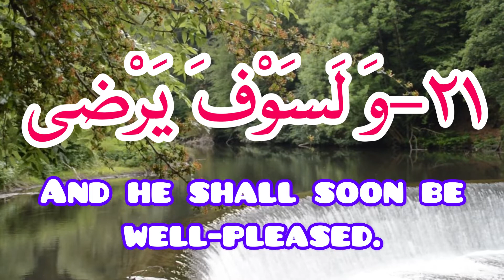learning beginner quran with native english translation: vesre 21 surah lail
learning beginner quran and education word by word and repeat 3 times and with native english translate surah lail verses 21